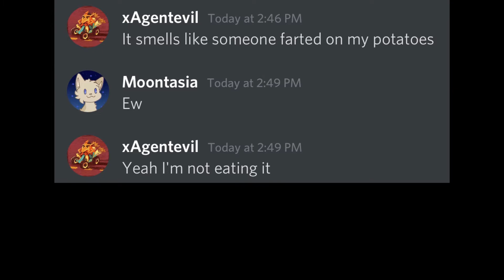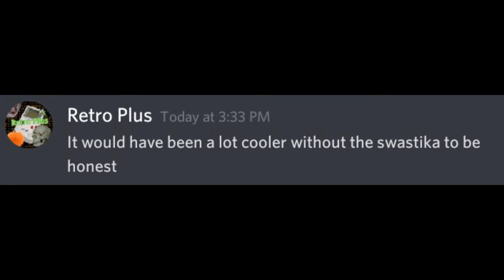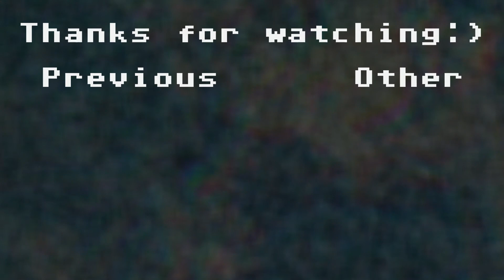Server Chat Funny Moments #8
After an entire year's worth of waiting i think it was long overdue for a new quotes video

Edited by Retro Plus